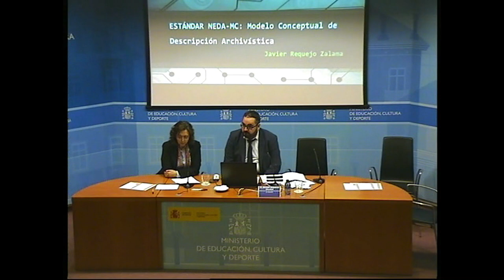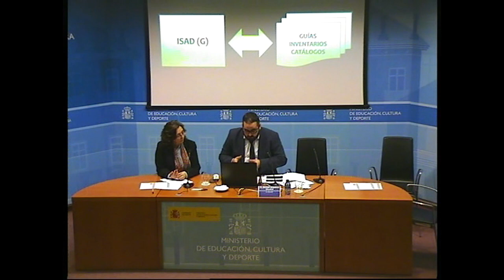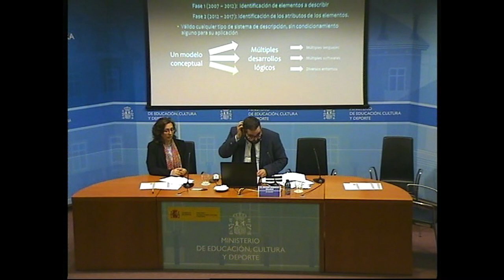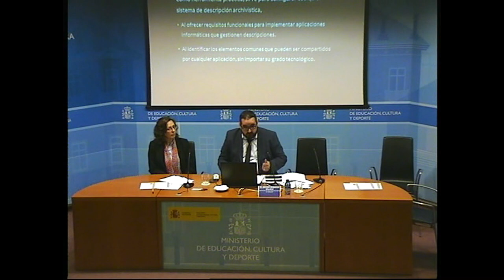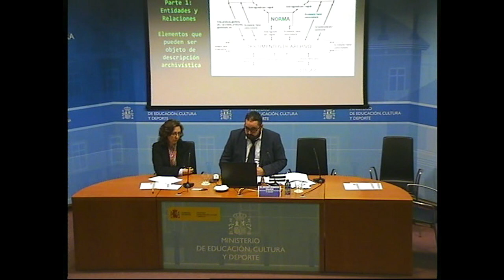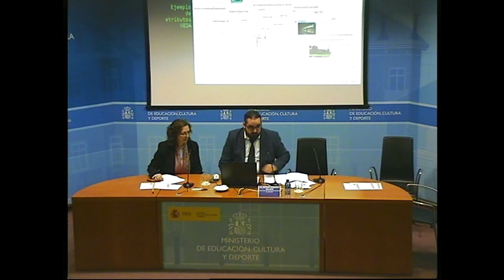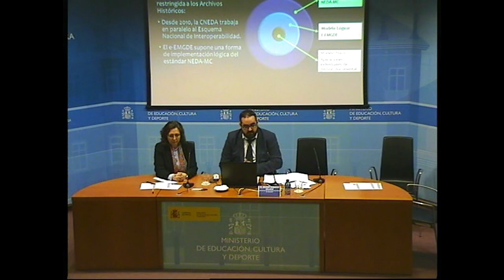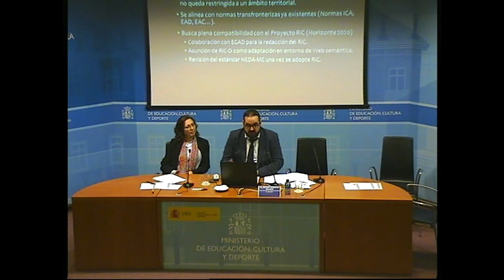Jornada Técnica de los Archivos Estatales, Madrid, 25 de abril de 2018. Innovar, cooperar, compartir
NEDA-MC: modelo conceptual de descripción  archivística. Javier Requejo Zalama. Presidente la comisión de Normas de Descripción Archivística.